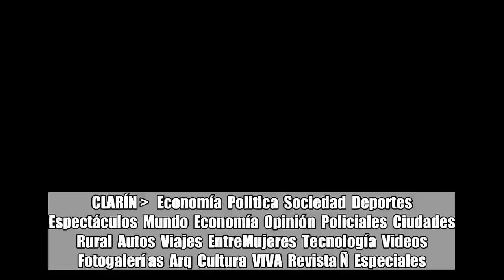Para los economistas, el dólar valdrá en $ 30 en diciembre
CLARÍN    Economía  Politica  Sociedad  Deportes  Espectáculos  Mundo  Economía  Opinión  Policiales  Ciudades  Rural  Autos  Viajes  EntreMujeres  Tecnología  Videos  Fotogalerí as  Arq  Cultura  VIVA  Revista Ñ  Especiales